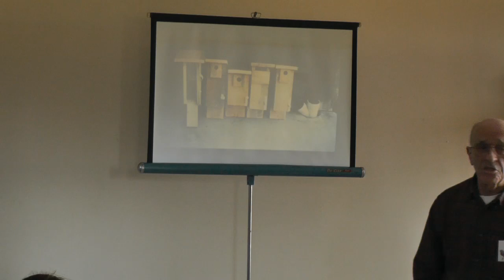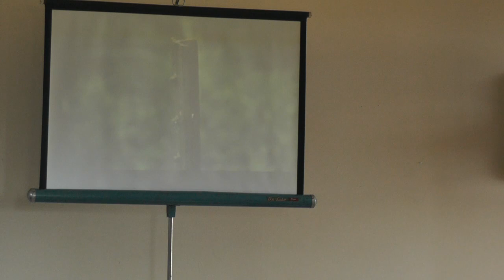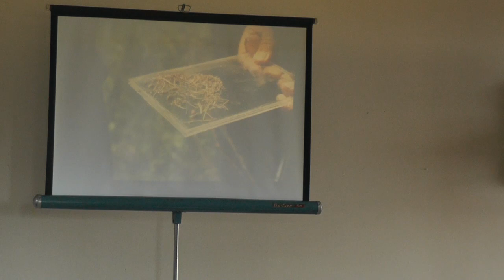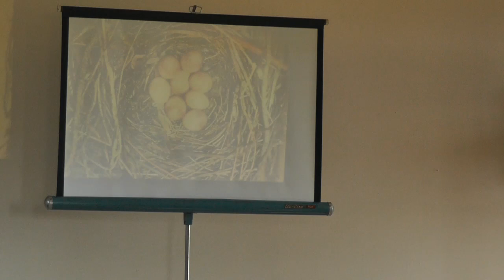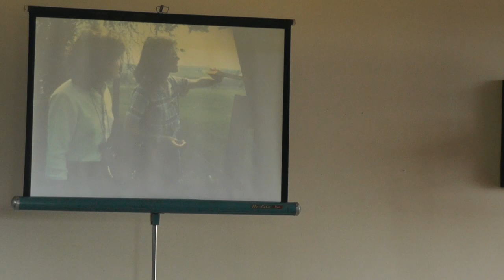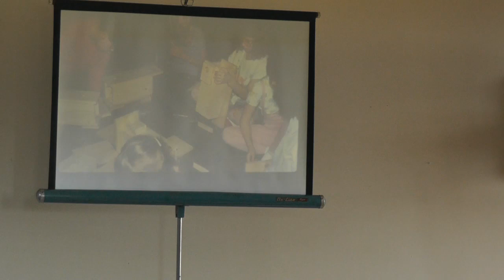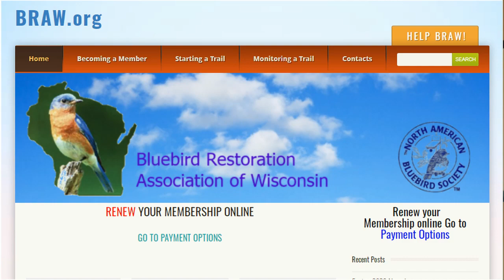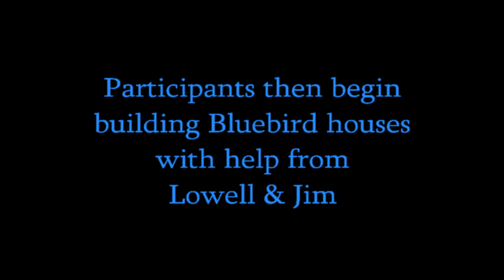Bluebirds and Birdhouse Building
Lowell Peterson of the Bluebird Restoration Association of WI presents facts  & pictures regarding efforts to support this amazing fowl. Then, participants are guided during the build of their own bluebird houses.